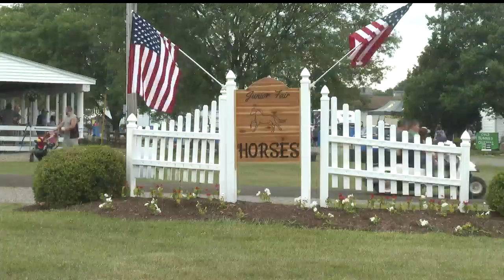Day 2 of fair features horses and Civil War history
Day 2 of Trumbull County Fair features horses and Civil War history